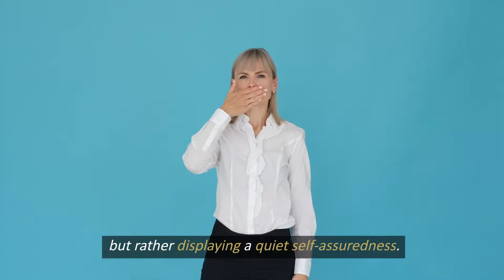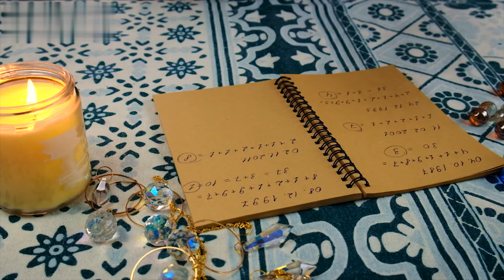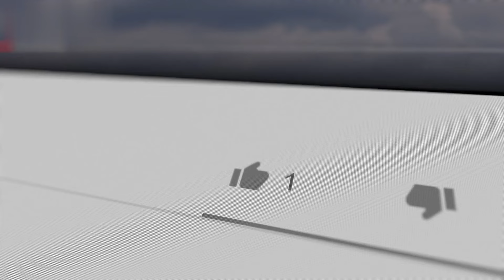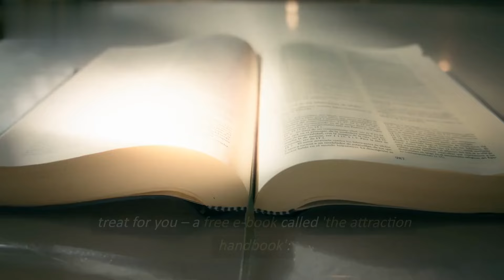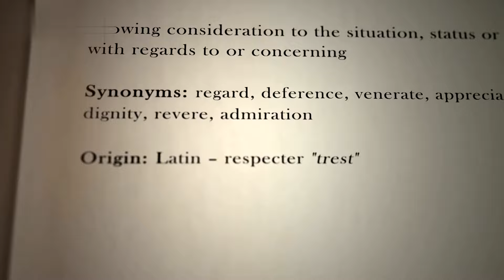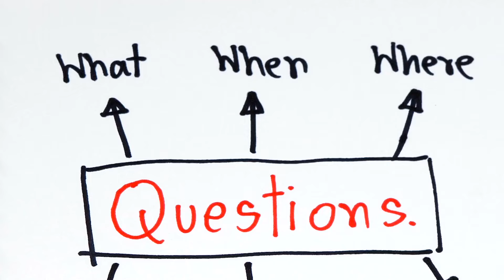How to Seduce an Older Woman Regardless of Your Age With Ease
If you want to learn how to seduce an older woman you are not alone!

There are a ton of attractive older women out there but it takes a different approach than with women in their 20's. Most of the dating advice you see seems to be geared toward picking up sorority girls but that just doesn't work with older women.

There are several key difference to understand as you learn how to get an older woman to sleep with you and we will cover them in this video. If you take our tips to heart and put them into practice you will absolutely be able to improve your chances with older women.

1. Our videos respect the original works and do not harm or negatively impact them in any way.

2. The purpose of our videos is educational, aiming to provide viewers with a deeper understanding of the material.

3. Our videos are transformative in nature, utilizing only the audio component and occasionally small portions of video footage when necessary.